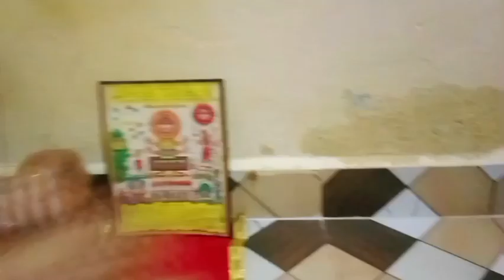Happy Karwachauth// Mile Itne Sare Gifts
Happy Karwachauth Sasural se Mile Itne Sare Gifts